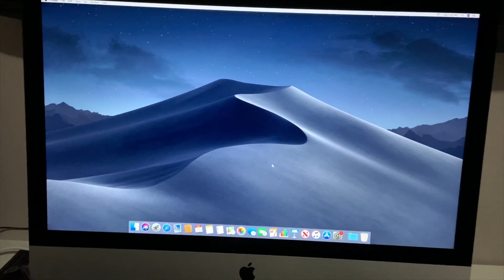HUSBAND SURPRISED ME WITH THIS | DAY IN MY LIFE | CAN'T BELIEVE 😱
Hi Guys,
HUSBAND PLANED THIS SURPRISE FOR ME YOU CAN CHECK ALL DETAILED  IN VIDEO. THIS MAKE ME  CRIED BUT HE GAVE ME SO MUCH LOVE HIM LOT. THANKS GOD FOR EVERYTHING.

I mac birthday present.
My Name is Sonia,
I  upload Regularly two To four videos in week  Tuesday and Thursday. extra video Wednesday and Friday.
I Like to make videos on  Makeup challenge , DIY Projects,  House Decoration,  Organization Ideas, A
 To Z All house care tips, Paint, Daily Vlogs And Makeup, all about beauty , beauty tips , product reviews, my house beauty, DIY, Organize and many more Ideas I am going to share with you in future. I am self employed and a house maker . I like to show you all the things my way. Hope you will like the videos. Thanks everyone.

Blue smoky eye makeup with suit jewelry and hair style messy bun on back ( GRWM For Morning Indian wedding )